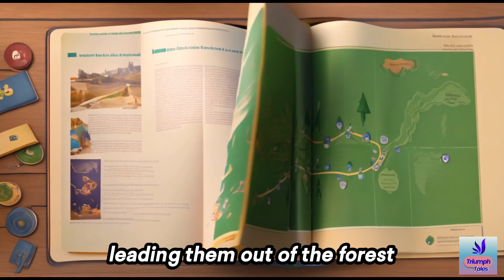Hansel and Gretel | Kids' Bedtime Stories | Fairy Tales for Children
Learn 📚, Live 🌱, Laugh 😂.@TriumphTales196

🍭 Step into the Magical World of Hansel and Gretel! 🍬
Join us for a captivating journey into the enchanting fairy tale of Hansel and Gretel! This timeless classic is perfect for kids, toddlers, and fairy tale enthusiasts of all ages. Follow the brave siblings as they navigate through the dark forest, outsmart a cunning witch, and find their way back home in this thrilling bedtime story.

📚 Story Overview:
Hansel and Gretel live with their father in a small cottage by the edge of the forest. After being left in the woods, the clever siblings use their wits to survive. They stumble upon a magical gingerbread house but soon realize that the kind-looking witch inside has sinister plans. Together, they use bravery and intelligence to defeat her and return home with newfound treasures.

🌟 Key Moments in the Story:

The Forest Adventure: Hansel and Gretel are abandoned in the forest but cleverly find a way to mark their path.
The Gingerbread House: Discover a candy-coated home filled with wonder and danger.
Outsmarting the Witch: Watch Gretel's quick thinking as the siblings triumph over the cunning witch.
Treasure Discovery: Hansel and Gretel uncover riches in the witch’s home.
A Joyful Reunion: The siblings find their way back home and reunite with their loving father.
🌈 Why Kids Will Love This Story:

Adventurous Plot: A thrilling tale filled with excitement and suspense.
Engaging Characters: Follow the clever Hansel, resourceful Gretel, and the mysterious witch.
Inspiring Lessons: Teaches courage, teamwork, and the value of staying clever in challenging times.
Magical Setting: A whimsical forest and an iconic gingerbread house that sparks imagination.
🧸 Perfect For:

Bedtime Stories: A magical tale to end the day on an adventurous note.
Toddler Storytime: Easy to follow for young listeners with colorful visuals.
Fairy Tale Fans: A classic story that captivates and entertains.

📺 Watch Now and Enter a World of Magic and Adventure! 🎥
Click play and let your little ones be swept away by the enchanting tale of Hansel and Gretel! With exciting moments, beautiful visuals, and valuable lessons, this story is perfect for bedtime, storytime, or anytime your kids crave an unforgettable adventure. 🌟

Hansel and Gretel in English | Bedtime Stories for Toddlers l Princess Story in English l Stories for Childrens in English l Disney Princess Stories |Short Story in English with Moral | Bedtime Story for Kids

✨✨Let's spread joy together! 🌟🌈

😄 For more magical stories from Triumph Tales, check out this link: 🌈